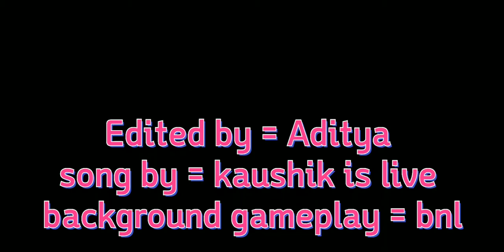This took 2 hours+ to make headshot bnl gameplay // Aditya gaming